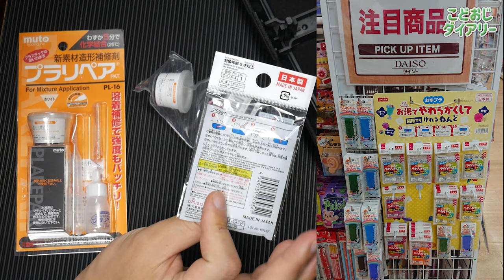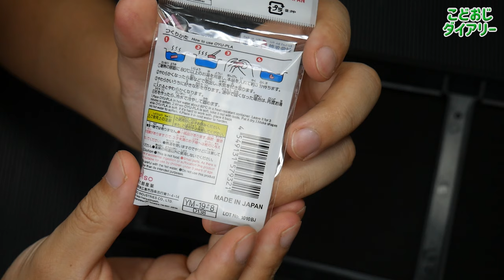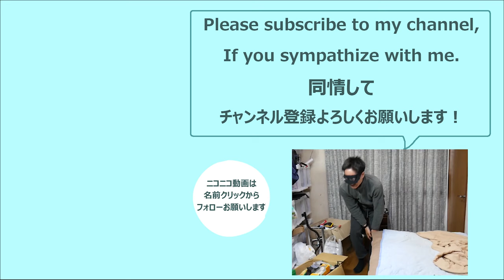【プラリペア】折れてなくなったプラスティックをダイソー商品を使って再生する【おゆプラ】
プラリペア
おゆまる